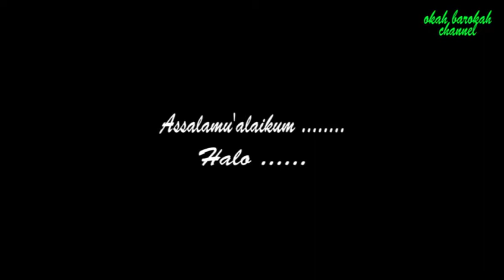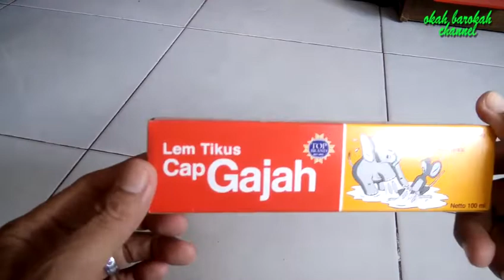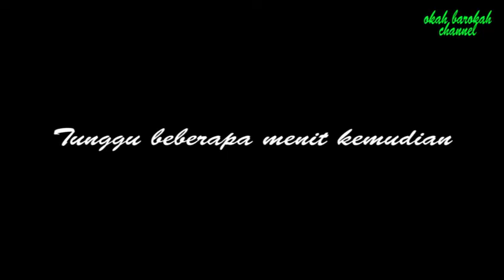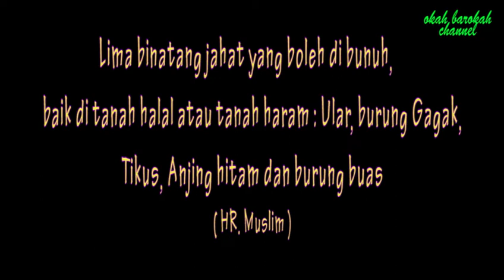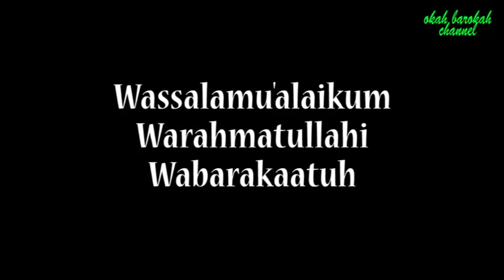JANGAN PRANGKAP TIKUS DULU !!! SEBELUM TONTON INI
Tikus rumah semakin nglamak, makan sabun, makan kedele, makan kabel naik ke atas kulkas masuk ke etalase dll, tapi alhamdulillah ada solusinya, semoga bermanfaat